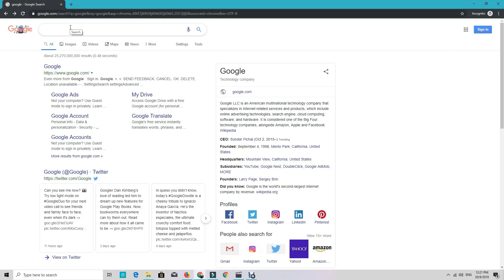5 Selebriti Malaysia Ada Anak Kembar Part 2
Seronoknya ada anak kembar! Dapat sepasang macam no 3 dan no 5 tu memang best betul. Comel2 jer semua.